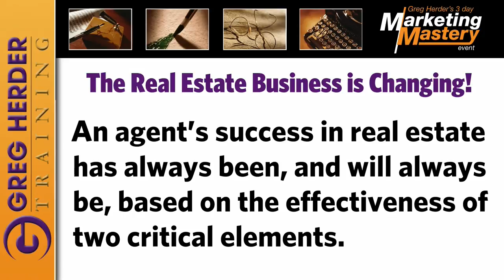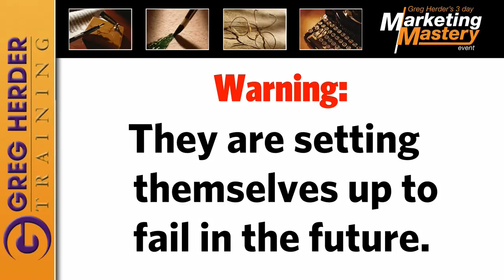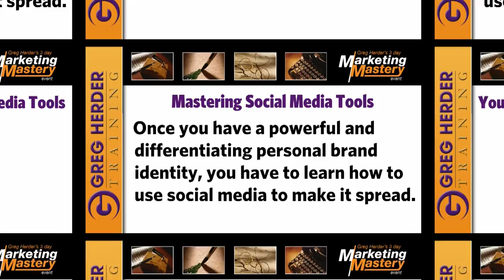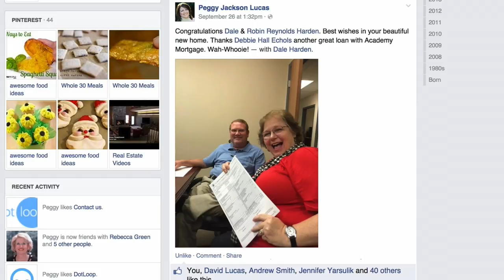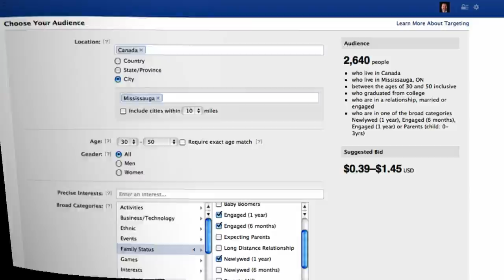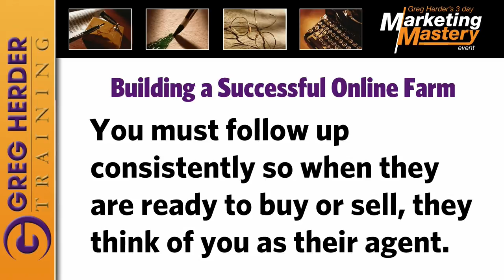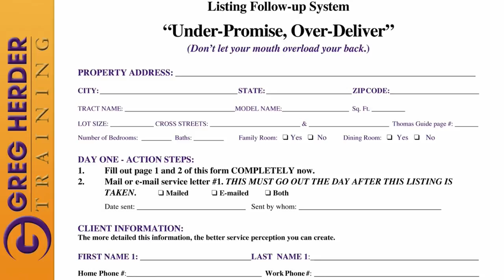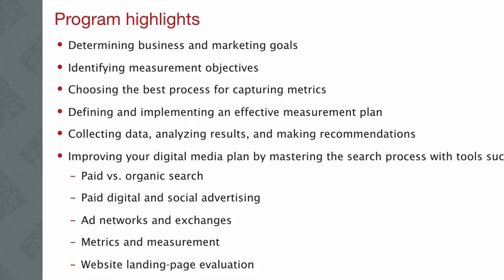The Future of Real Estate Marketing Webinar Recording with Greg Herder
Learn where the Future of Real Estate Marketing is headed. Learn why digital farming is truly a game changer and how you can increase your productivity by taking advantage of the leading edge marketing tools and technologies that today's top agents are using to do amazing amounts of business.